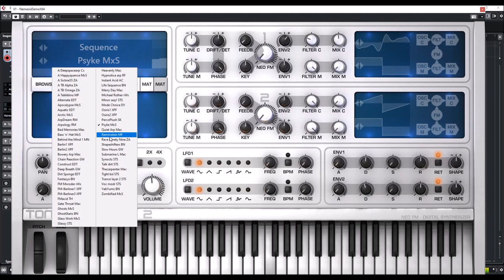Tone2 | Nemesis 2 | Sequence Presets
random patch.
* 119 additional Waveforms including many noisy and complex types.
  sound source.
  standard chorus.